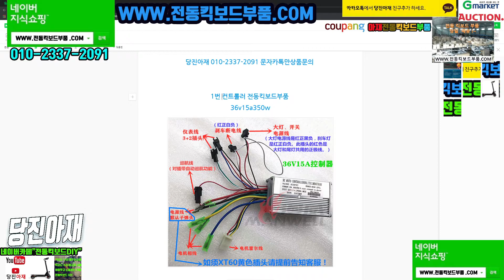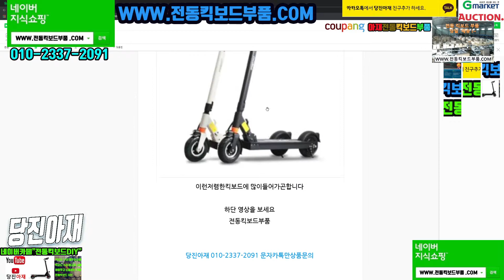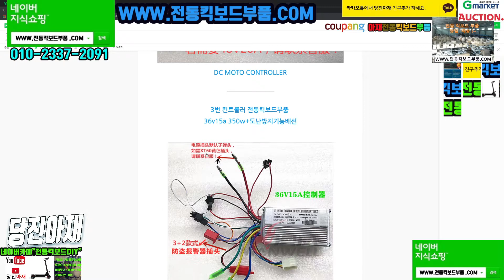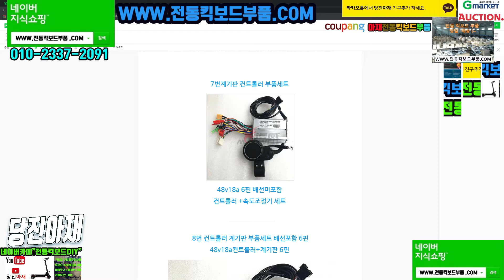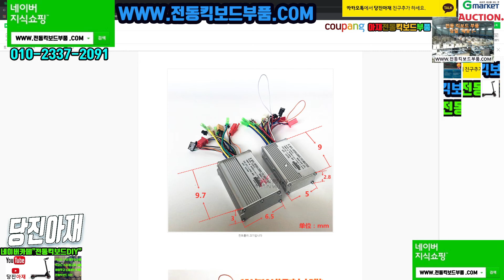전동킥보드 ZHIPU컨트롤러 속도계 5선 6선 조요 ECO 5핀 6핀 컨트롤러 속도계부품 수리 정비 부속 부품소개영상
영상부품 좌표

전동부품설명 당진아재 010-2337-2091

네이버 카페 수리 교류 및 문의
수리영상많아요 수리영상1000편 보유
수리업주분들도1000업주  분이상 상주
수리 정보교류
카카오톡방 수리교육이수자 및 수리자작하신분들 중고수들 모임방

Tracklist:
0:00:00 – Janji – Heroes Tonight (feat. Johnning)
0:03:26 – Defqwop – Heart Afire (feat. Strix)
0:07:23 – JJD – Adventure
0:11:59 – Electro-Light – Symbolism
0:16:48 – Alex Skrindo – Jumbo
0:19:59 – Zaza – Be Together
0:23:33 – Culture Code – Make Me Move (feat. Karra)
0:26:46 – Warriyo – Mortals (feat. Laura Brehm)
0:30:30 – NIVIRO – Flares
0:33:54 – Elektronomia – Limitless
0:37:56 – K-391 – Earth
0:41:47 – Different Heaven – Safe And Sound
0:44:55 – Defqwop – Awakening
0:48:33 – Syn Cole – Feel Good
0:51:34 – RetroVision – Puzzle
0:54:19 – Elektronomia – Energy
0:57:36 – Jim Yosef & Alex Skrindo – Ruby
1:00:46 – Jim Yosef – Link
1:04:30 – Elektronomia – Sky High
1:08:24 – Razihel – Love U

1.beat your comepetiton 비트/쿵쿵/둥탁/댄스 & 일렉트로닉 | 펑키
2.Bike Rides 아동/밝게/살짝 빠름
3.Detour 댄스&일렉트로닉/극적
4.How it Began 팝/밝게
5.Invisible 댄스 & 일렉트로닉/행복
6.Walking the Dog R&B 소울/행복/중비트
7.Ponies and Balloons 아동/행복
8.Sound Off 팝/행복/벅차오름/너무 신나고 열정적, 비트 쿵짝
9.Splashing Around 팝/행복/피리
10.Spring_In_My_Step 팝/행복/피리
11.Sugar Zone 락/행복/비트

인트로&브릿지
12.Sand Castles 아동/낭만적
13.Jack in the Box 팝/행복
14.About That Oldie 팝/행복/밝은 느낌/비트있음
15.Blue Skies 팝/행복/약 비트
16.Do Do Do 팝/밝게/똑딱/레트로게임음

브릿지
17.Sabana Havana 재즈 및 블루스/행복
18.Morning Stroll 클래식/행복 중간부분 V-LOG 돌아다닐 때
19.Fights 락/슬픔
20.Get Outside 팝/행복/귀여움
21.bumper tag 노곤노곤/재즈 및 블루스 | 행복
22.dog and pony show 영화음악/밝게/차분
23.If I Had a Chicken 영화음악/행복 중간진행 뭔가 만드는 모습 / 액괴
24.Whistling Down the Road 컨트리 & 포크/행복/휘파람/V-LOG 풍경 보여줄때, 전원풍경
25.Snack Time 아동/펑키/차분
26.Vacation_Uke 팝/행복